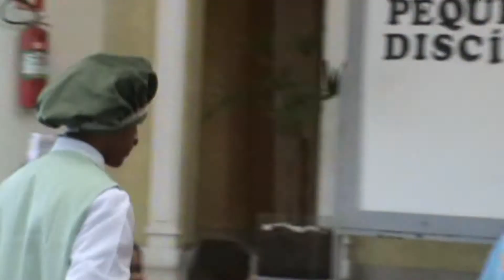Pr. José Coelho (24/05/2014)